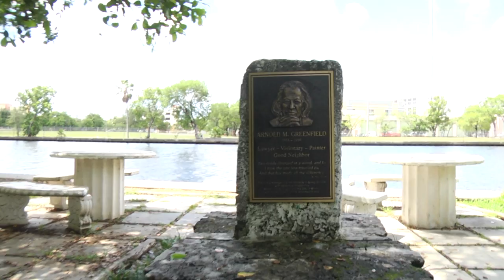City of Miami - My Neighborhood, Spring Garden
Take a tour of Spring Garden, meet some of its residents and learn about the history and charm of one of the City of Miami's oldest single family residential neighborhood.